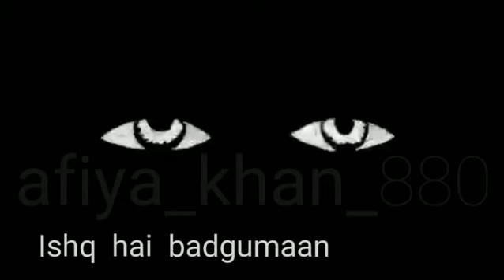tere bina marz aadha adhoora hai whatsapp status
Instgaram  video.  - afiya_khan_880